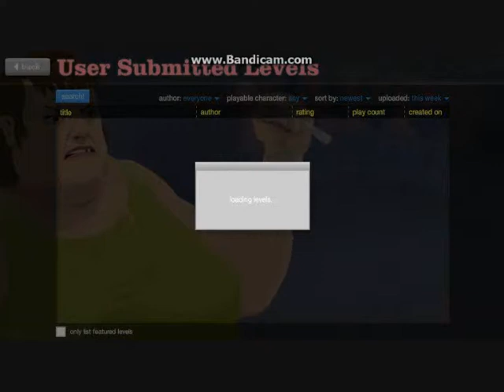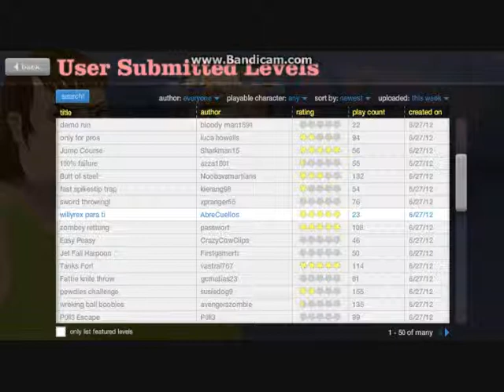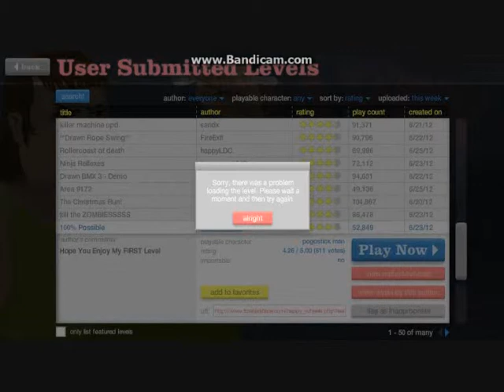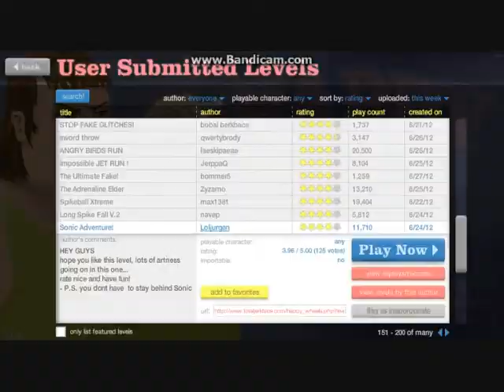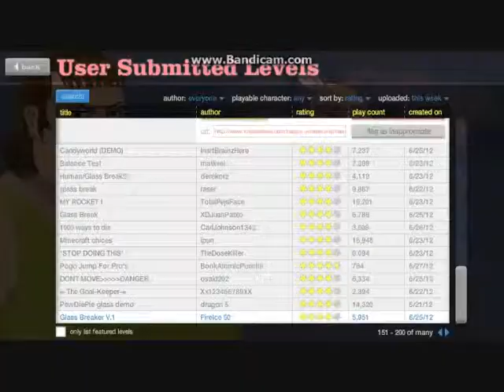Rob and Natalie play Happy Wheels